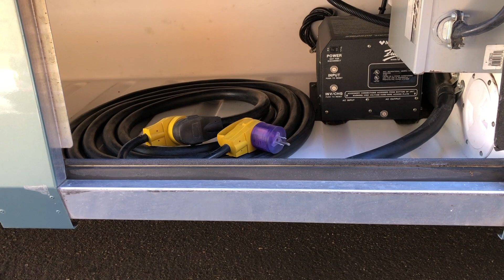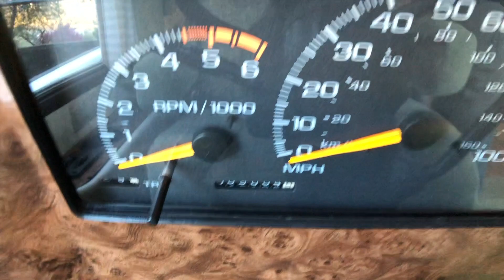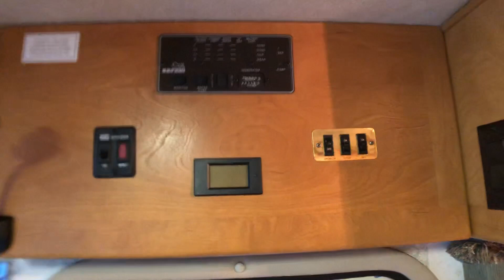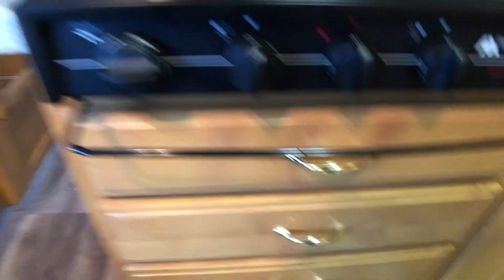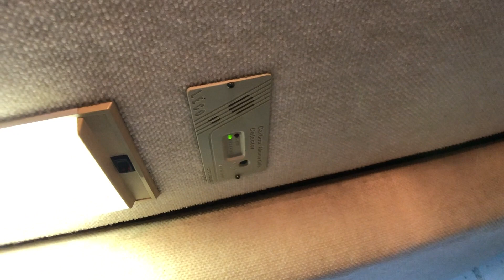1999 Safari Trek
I'm selling my 1999 Safari Trek!